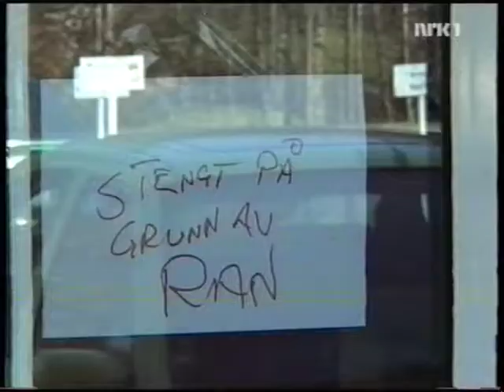Fjellhamar postkontor ranet